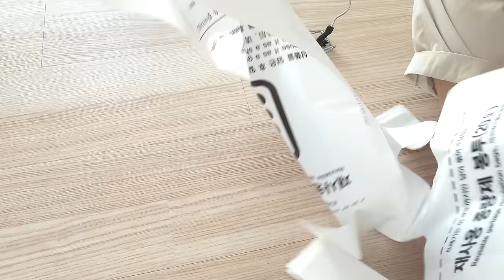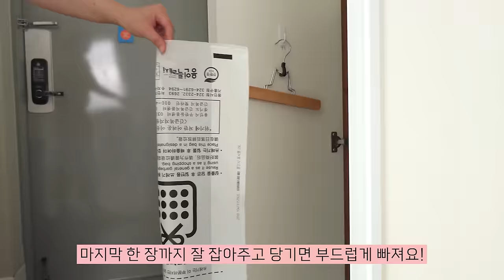다이소 추천템의 재발견! 신박한 정리꿀팁 5 | 살림꼼수로 삶의질 UP🚀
👌🏻참새방앗간 다이소!
그동안 구입한 용품들 잘 쓰고 계신가요?

물건의 본래 용도 그대로도 좋지만 질렸다면? 혹은 쓸모가 없어졌다면?
이렇게 사용해보세요.

본래 용도보다 좋은 새 활용법!!!
정리꿀팁 다섯가지 소개합니다 😄

00:00 확장형주방선반(1047873)
01:35 투명파일케이스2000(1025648)
02:51 나무바지걸이(73344)
04:12 봄봄젓가락받침(1034783)
05:26 고무나무접시스탠드(61419)